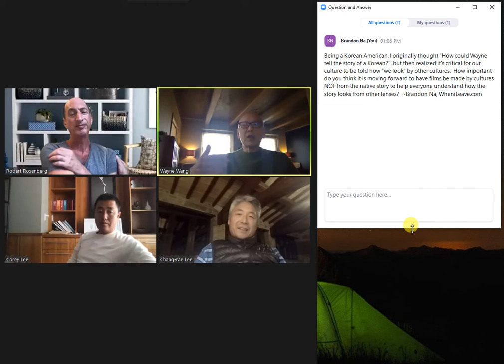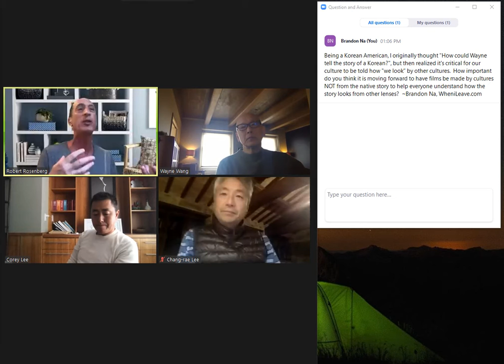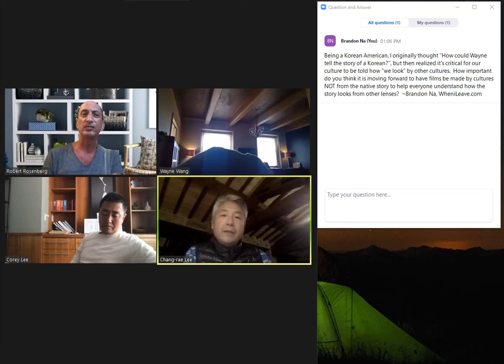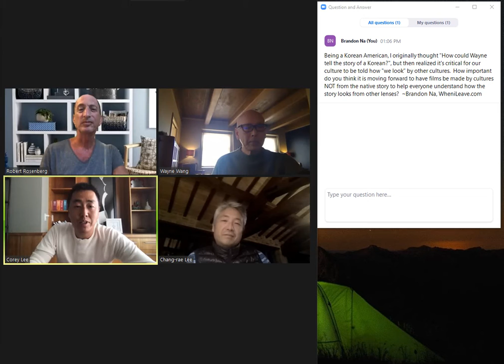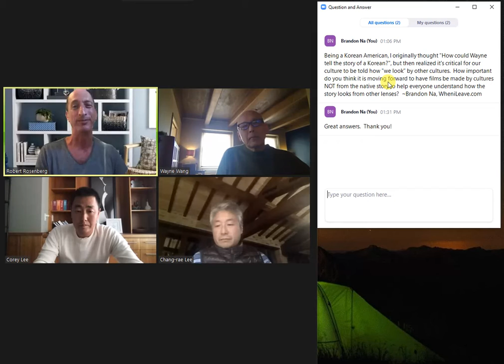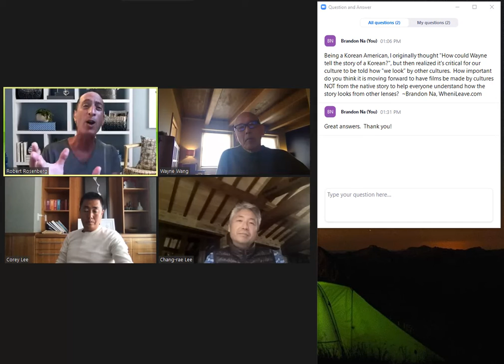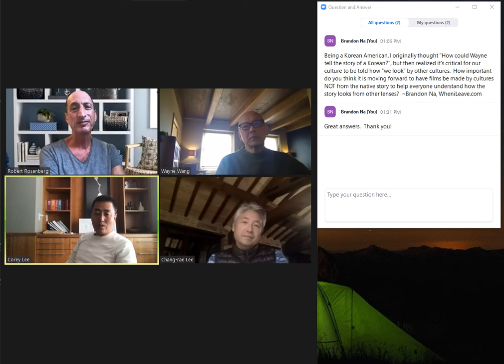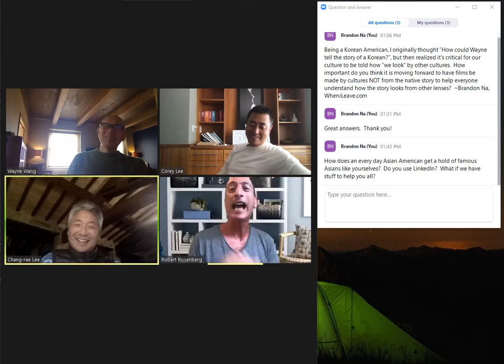Coming Home Again Zoom with Wayne Wang, Writer Chang-rae Lee & Chef Corey Lee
A free live-stream Q&A on Zoom with director Wayne Wang, award-winning writer Chang-rae Lee and acclaimed Korean American chef Corey Lee, moderated by Emmy Award-winning filmmaker and film programmer Robert Rosenberg.  They talk about the 2020/2019 Film Coming Home Again, a Korean-American story and film by Wayne Wang.

Starring Justin Chon, Jackie Chung, Christina July Kim, Leesa Kim, and John Lie.
Producers:
Heidi Levitt, Naja Pham Lockwood, Donald Young  Screenplay: Chang-Rae Lee, Wayne Wang
Cinematography: Richard Wong